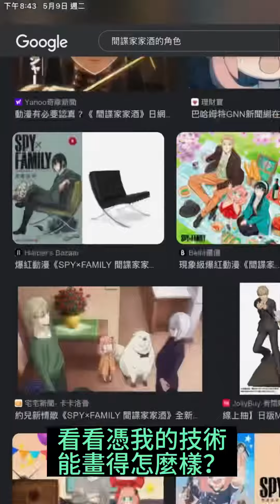￼【動漫素描挑戰】￼￼SPYxFAMILY安妮亞￼挑戰，你們覺得畫得如何？